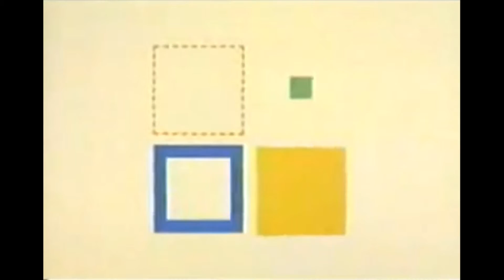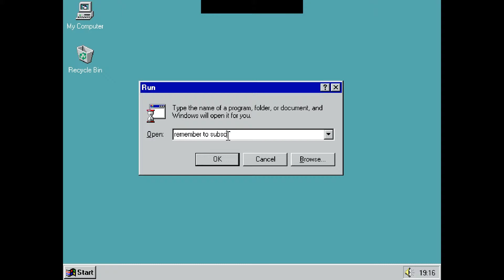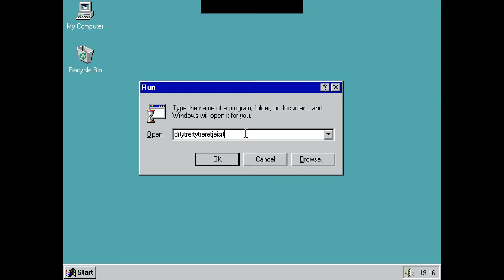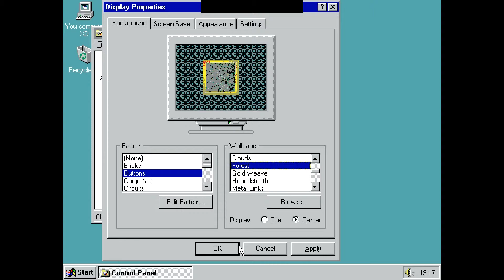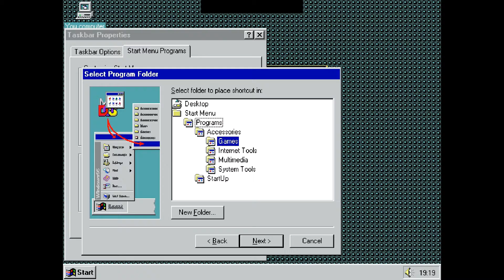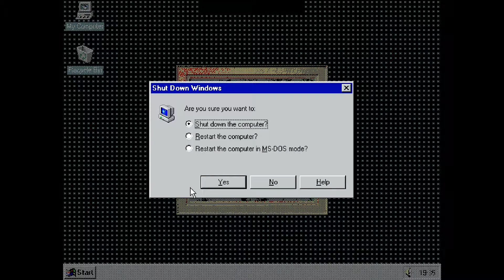Doing Something With Windows 95! (No internet)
Finally! Windows 95! In this video I test Windows 95! When I shot this video, I remembered what kind of computers were in the 90s!